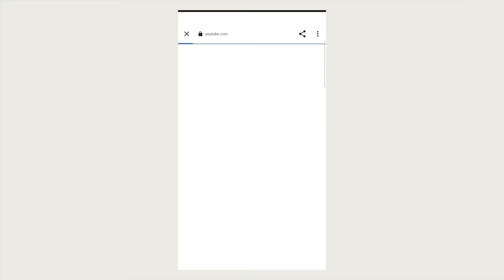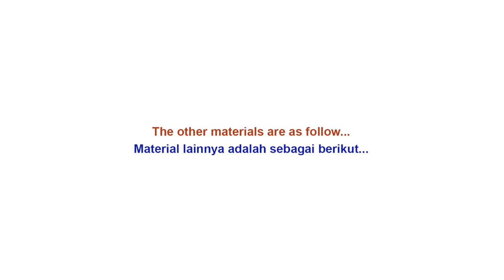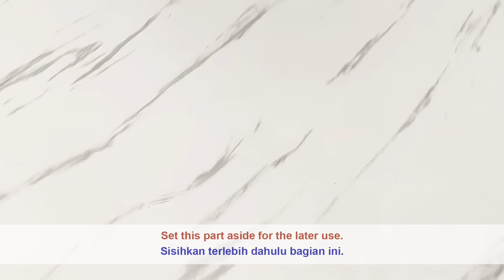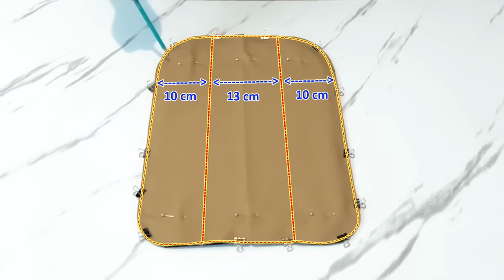DIY School Backpack #3 - How to sew rucksack - Tutorial / cara membuat ransel sekolah handmade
The steps:
0:00 - Intro
1:32 - Step 1: Pattern and Material Preparation / Persiapan pola dan material.
3:19 - Step 2 : Sewing the 3D pockets / Menjahit kantong 3D.
16:22 - Step 3 : Sewing the main zipper / Menjahit resleting utama
20:30 - Step 4 : Sewing the side pockets / Menjahit kantong samping
24:34 - Step 5 : Sewing the  gusset and the bottom / Menjahit bagian gusset dan dasar
27:26 - Step 6 : Sewing the laptop's pocket / Menjahit kantong laptop
31:15 - Step 7 : Sewing the straps / Menjahit tali tas
38:07 - Step 8 : Sewing all parts together / Menjahit semua bagian menjadi satu
43:38 - The Bag is finished
43:48 - Thank you Patrons.